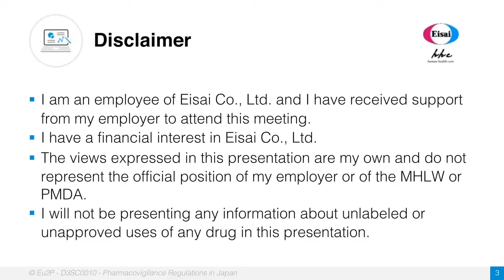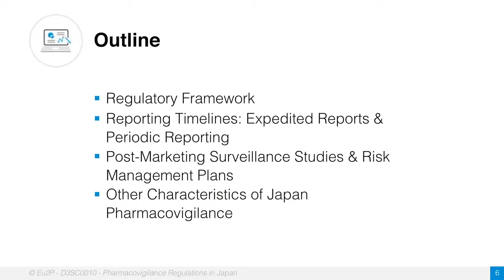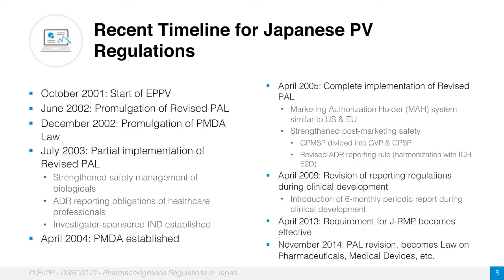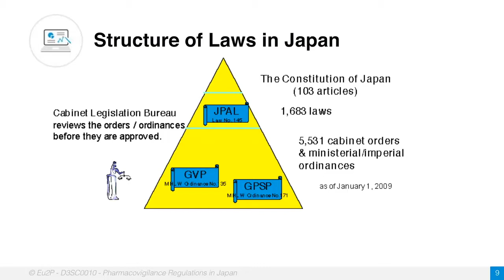Japanese pharmacovigilance regulations - online short course demo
This course aims to give you an understanding of Japanese pharmacovigilance regulations and guidelines as well as the differences between the Japanese, US and EU regulations regarding both pre- and post-authorisation.

Interested by PV regulations in EU, US or Canada?

Eu2P (European training programme in Pharmacovigilance and Pharmacoepidemiology) is an international online academic programme delivering an MSc and 26 Certificate degrees as well as 69 Short Courses.
Eu2P has been created by 7 academic, 2 regulatory and 15 industry bodies in 2009 and funded by the European Innovative Medicines Initiatives (IMI).